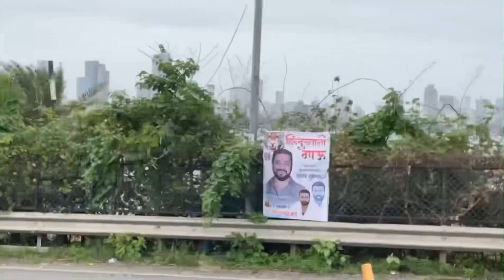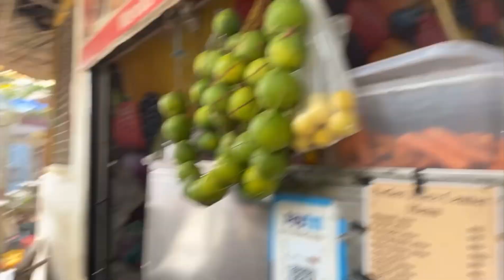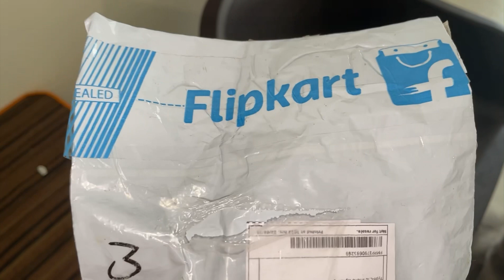BIKE se 30 Minutes mai BANDRA poch gaye Vlog😳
You Can Watch Many of my Vlog Videos through my Playlist by just clicking on the below Link

About Me:
Hi! My name is Janice Menezes.
I LOVE TO MAKE VIDEOS
I live in Mumbai. I love to make unique videos and entertain you in best possible manner. This is my new Vlogging Channel.

OYEE @OneDash!
Janice, Anthon, Mumma, Blush and Blake 👨‍👩‍👧🐕🐈 This is your Family& You are part of it.

If you really want to support, My Channel to Grow

FOR ANY QUERIES, PROMOTION OR COLLABORATION lets get connect on
Or you can write or send letters to me at
1401, Estella 2d, Jp North Garden City, Mira Road East, Thane-401107

bandra vlog
bandra east street food
bhandara famous street food
bandra vlog
bandra food blog
sumesta bandra vlog
bandra shopping vlog
bandra hill road vlog
bandra bandstand vlog
bandra fort vlog
meta bandra vlog
bandra linking road vlog
bandra kurla complex vlog

bandra
bandra mumbai
bandra teaser
bandra trailer
mumbai Sandra
bandra dileep movie cast
bandra bandstand
bandra w
bandra fort mumbai
bandra dileep movie
bandra release date
bandra 4k
bandra worli sea link
bandra food
bandra movie release date
bandra beach
bandra drone
bandra movies
bandra worli sea link bridge
dileep bandra movie trailer
bandra dileep
cafes in Sandra
romantic place bandra at mumbai
bandra shopping
bandra food vlog

1 million views money instagram
how to get 1 million views on youtube shorts
how to get 1 million views on instagram reels
how to get 1 million views in instagram
how to get 1 million views in 3 days meme
how to get 1 million views in 3 days in youtube
how to get 1 million views in one day

4000 hours watch time kaise complete kare 2023
how to complete 4000 hours watch time
on gaming channel
in laptop
how to complete 4000 hours watchtime
by shorts
with chrome
how to complete 4000 hours watch
time fast
in pc

channel with app
channel in kannada
channel short video
channel free website